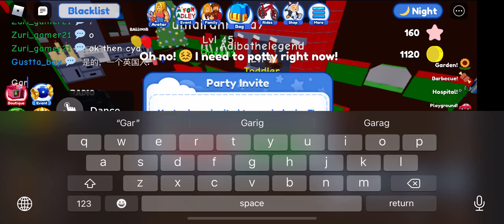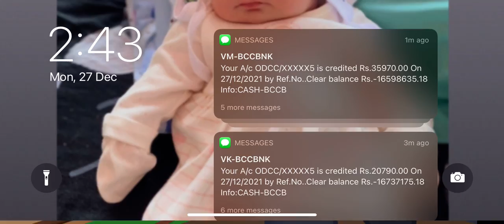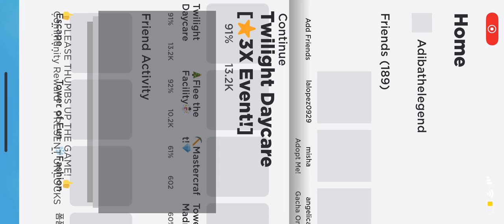Twilight Daycare In Roblox Opening Many Gifts(Roblox Update Of Christmas)